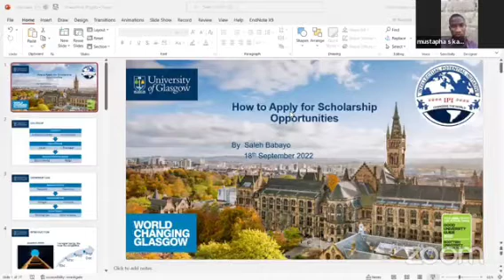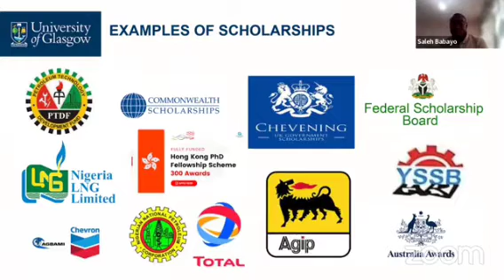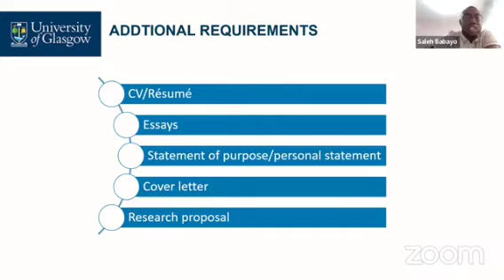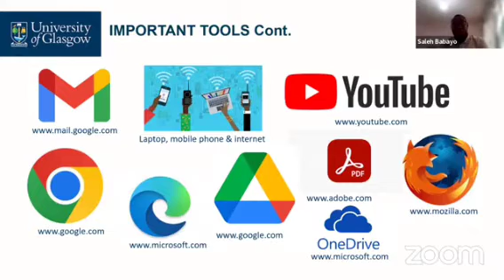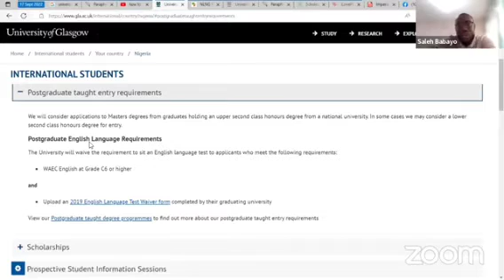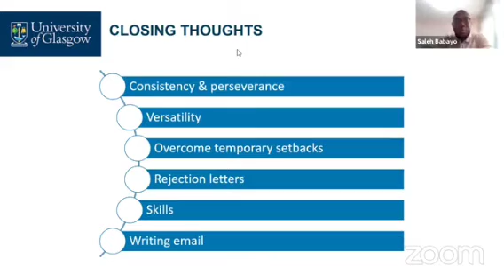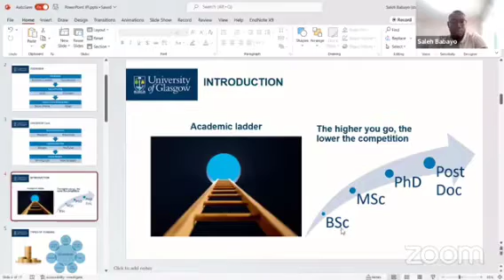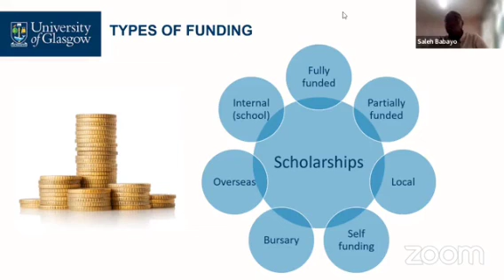Today 18 October 2022 IPI Org. How to apply for scholarship opportunities. by Saleh Babayo